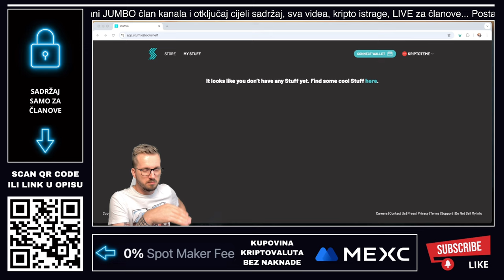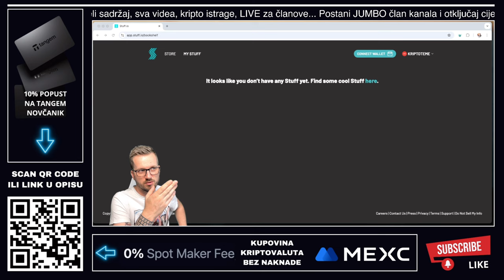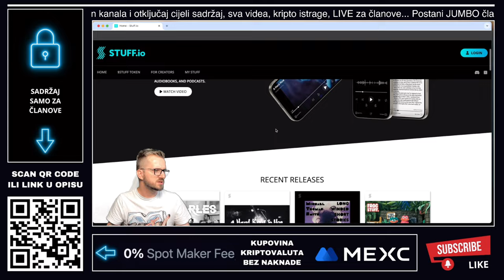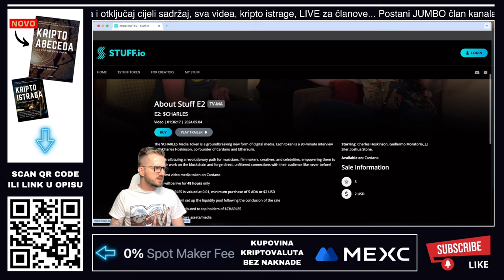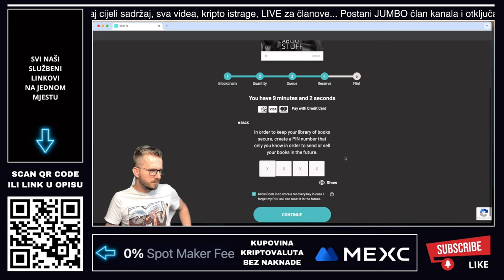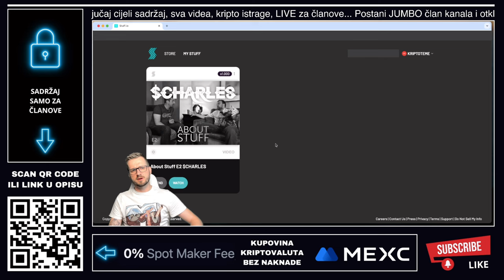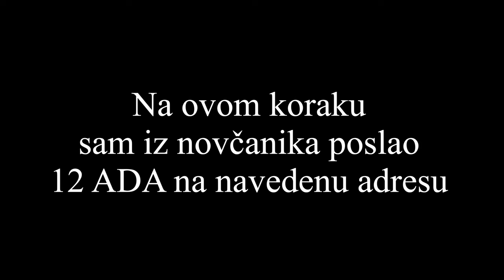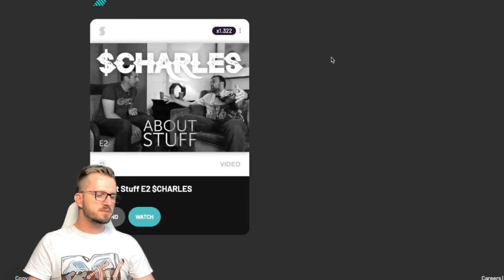KUPIO SAM PRVI VIDEO MEDIA TOKEN U POVIJESTI PREKO STUFF.IO ($STUFF) - Korak po korak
🔥 0% NAKNADA ZA SVE KUPOVINE NA MEXC (Akcija na dan snimanja videa)

⬇️ NAŠ NEWS PORTAL
🚨 Novosti iz kripto svijeta svaki dan

VAŽNO 🚨
Možete imati naloge na 50 kripto mjenjačnica ali svoje kriptovalute držite na svojim kripto novčanicima. Mjenjačnice služe samo za razmjenu a kriptovalute neka uvijek bude na novčaniku korisnika. Svaki korisnik za sebe treba birati kripto mjenjačnicu na tržištu, dobro proučiti poslovanje svake od njih i sam donjeti odluku koju će koristiti.

✅ KAVA
☕️ Častiš nas kavom?

⬇️ NEWSLETTER
✅ PRIJAVI SE NA NEWSLETTER KRIPTO TEME

*1. Pravni subjekt:*

*2. Odricanje od odgovornosti:*

*3. Odricanje od odgovornosti za medije i angažman:*

*4. Geografska ograničenja:*

*5. Nema garancija:*

*6. Promjene i ažuriranja:*

*7. Odricanje od odgovornosti:*